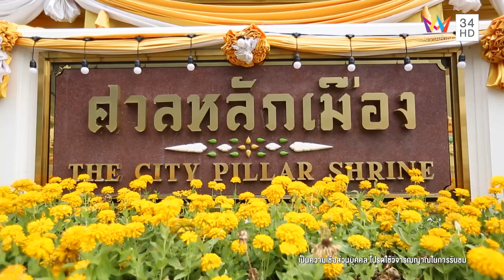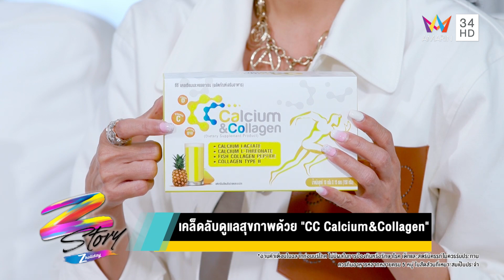"หมอขวัญ แม่นเว่อร์" ทำนายดวงครึ่งปีแรก 2565 | Z Story Z Holiday | 27 พ.ย. 64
รายการ Z Story Z Holiday ซอกแซกทุกประเด็นดัง ติตตามทุกประเด็นร้อน ซุบซิบทุกเรื่องที่เป็นทอล์ค ออฟ เดอะทาวน์ ติดตามได้ใน Z Story Z Holiday เพราะทุกที่มีเรื่องเม้าท์